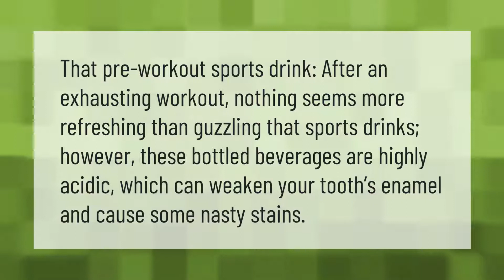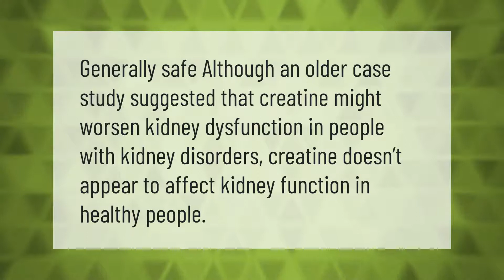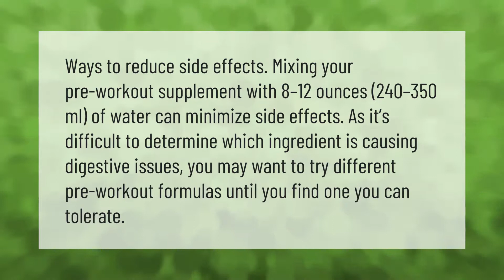Is pre workout bad for your teeth?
00:00 - Is pre workout bad for your teeth?
00:35 - Is Amino Energy bad for teeth?
01:00 - Is creatine bad for?
01:23 - Does creatine ruin teeth?
01:49 - Do you mix pre-workout with water?

Laura S. Harris (2021, May 8.) Is pre workout bad for your teeth?
    AskAbout.video/articles/Is-pre-workout-bad-for-your-teeth-242380